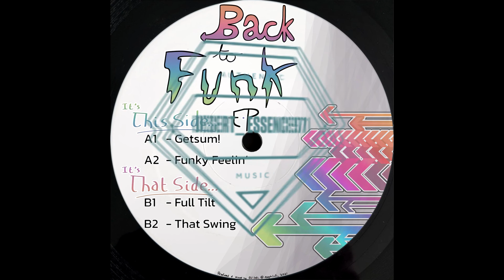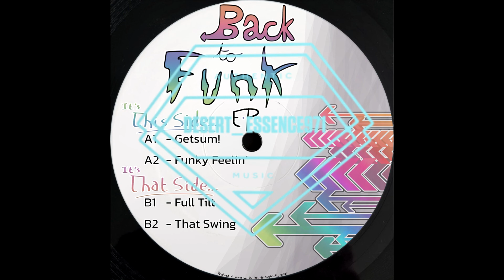DJ Infi - Getsum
Label : DJ Infi

Released: 25 Dec 2021

Genre:  Funky House